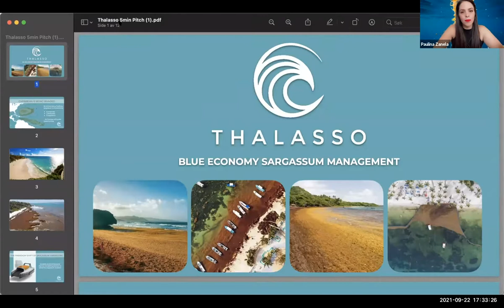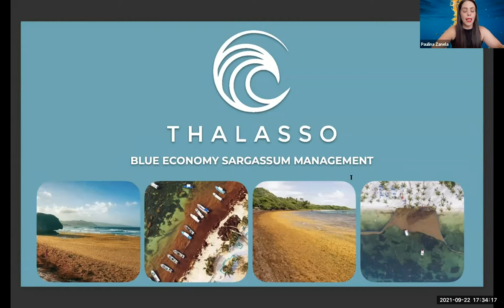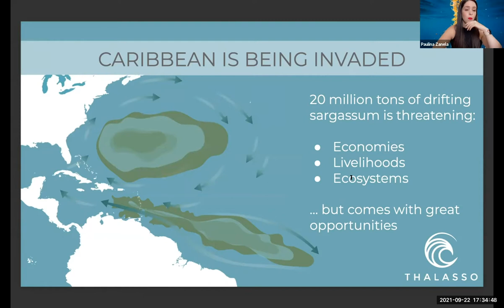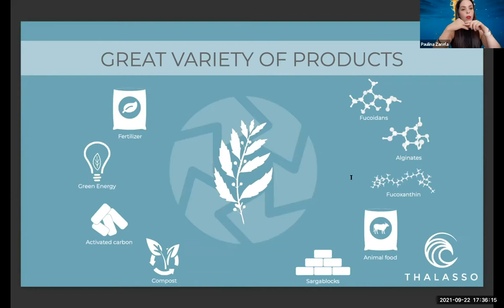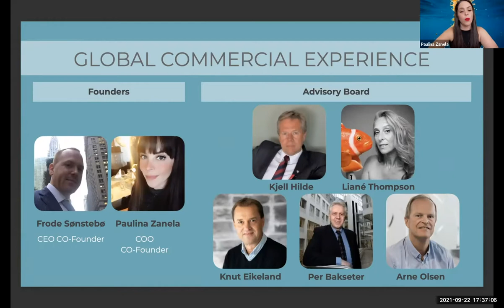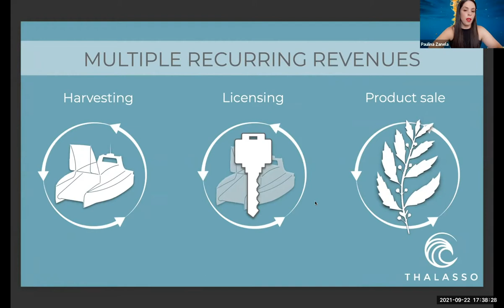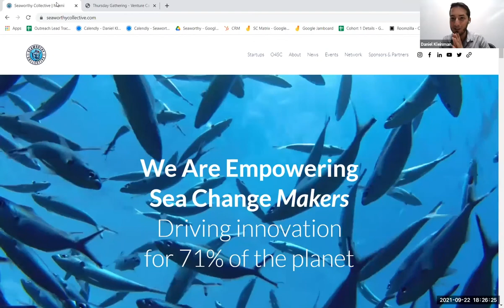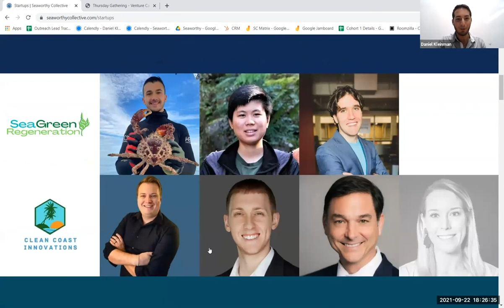Startups for Sea Change: Pollution Detection, Removal, & Alternatives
Learn more about Seaworthy's inaugural cohort startups taking on ocean pollution through regenerative ocean innovation; Clean Coast Innovations & Thalasso

Thalasso is a Norwegian-Mexican cooperation with a circular blue-economy approach. Our main objective is to harvest sargassum: an invasive seaweed threatening the Caribbean region. We turn this hazard into an opportunity through autonomous harvesting drones that can be remotely controlled from the beach—or anywhere in the world!—and a network of micro-biorefineries, which turn the seaweed into numerous products that will improve our planet’s health.

Clean Coast Innovations is integrating modular sensor packages into existing platforms for tracking ESG metrics. From red tide to climate change, generating this data can quantify impact and help create proactive detection systems for regenerative solutions.